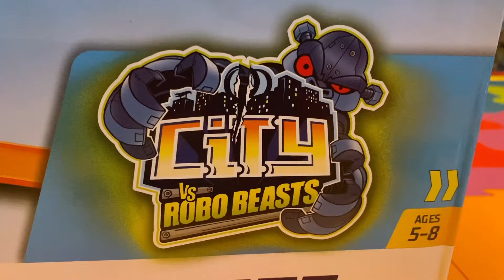New Hot Wheels Ultimate Garage Robo T- Rex Toy Review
New Hot Wheels Ultimate Garage Robo Trex- Escaping The T Rex

In this video Matthew reviews the new Hot Wheels Ultimate Garage Robo Trex. The day starts fine in Hot Wheels city until a loose Trex shows up at ultimate garage and eats the cars. Come join Matthew to see if the hot wheels cars can make it pass the roaring robo Trex.